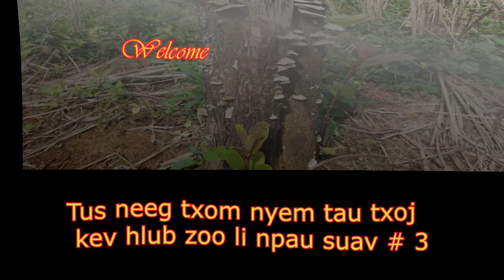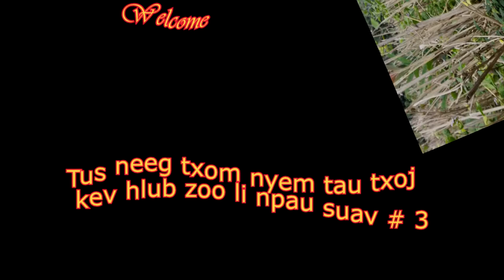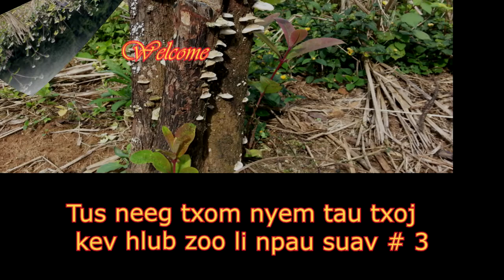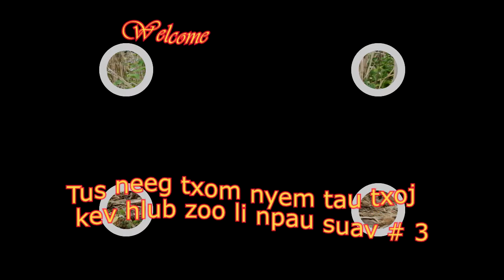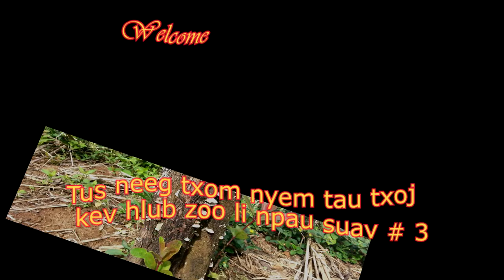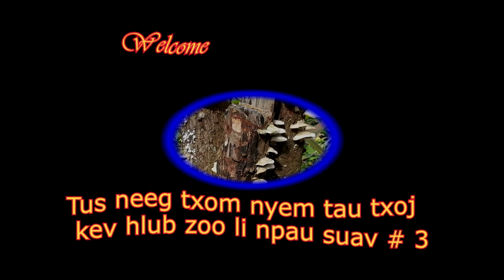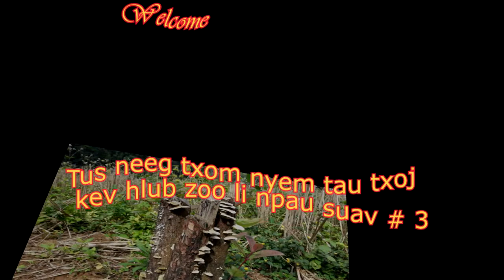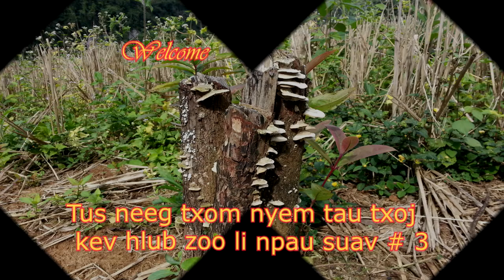Tus neeg txom nyem tau txoj kev hlub zoo li npau suav 2 /1 /2020 # 3